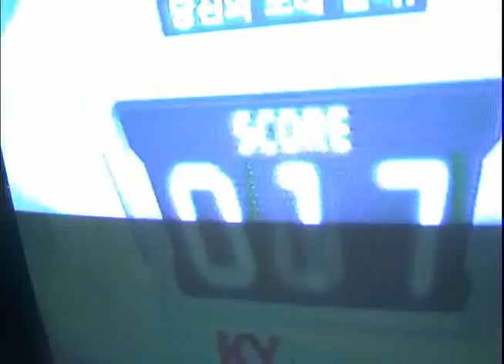2010년 5월 1일 갤럭시익스프레스 정규2집 발매공연! 초호화 게스트!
2010년 5월 1일 갤럭시익스프레스 정규2집 발매공연
KT&G 상상마당 라이브홀
예매 20000 현매 25000
게스트 : 문샤이너스, 국카스텐, 불나방스타쏘세지클럽, 고고스타, 텔레파시, 슈퍼8비트, 당나구맨(문성재)

영화 '반드시 크게 들을 것'의 세 쾌남 갤익의 에너지넘치는 공연과 함께합시다.